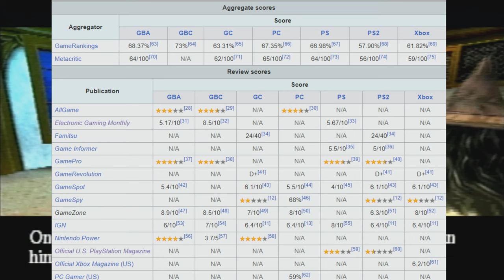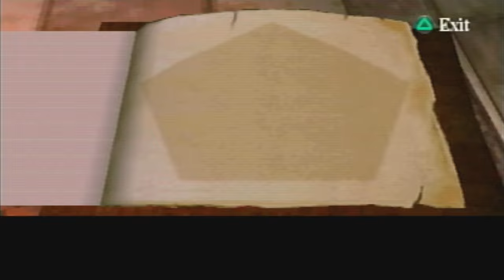Harry Potter and the Philosophers Stone Physically Pains Me (PS1)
🟧🧙🏻   Harry Potter and the Philosophers Stone
Leave the nonmagical world behind and enroll in Hogwarts School of Witchcraft and Wizardry in Harry Potter and The Sorcerer's Stone. As Harry Potter, you will hone your magical skills and advance through three terms of study during Harry's first year at Hogwarts. Each term will challenge you to meet a number of objectives, such as collecting and mixing potions with Professor Snape or piloting a flying broom through the Forbidden Forest in search of Neville Longbottom's Remembrall. In order to pass the first year of study, players must complete over 29 different objectives, while avoiding enemies and obstacles.

0:00 - Intro

🎨Thumbnail Made on Pixlr E

🎵Music🎵

 all music from SHAREfactory studio!

📕 Platform: PS1
📗 Released: November 16, 2001
📘 Developer: Argonaut Games
📙 Publisher: Electronic Arts